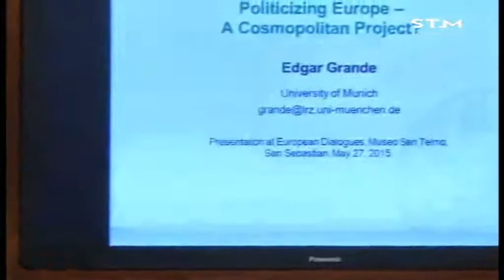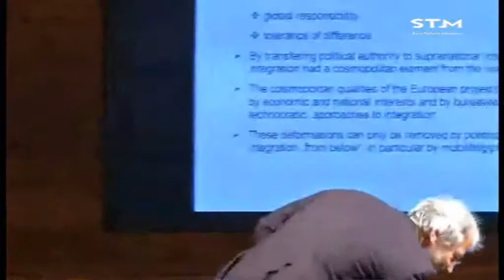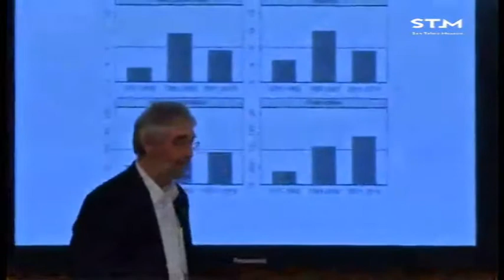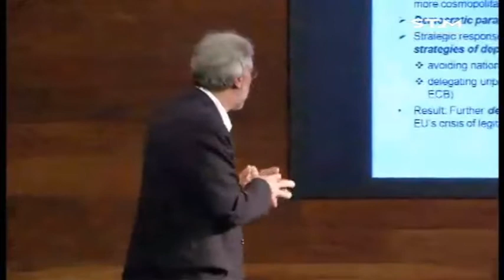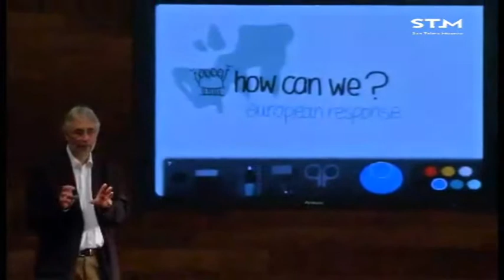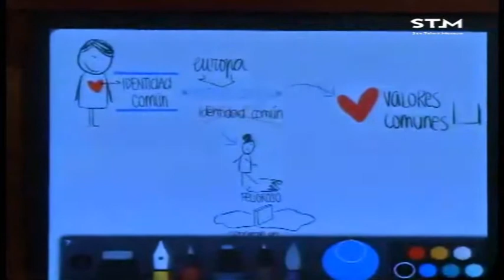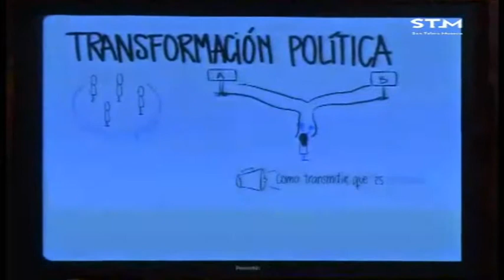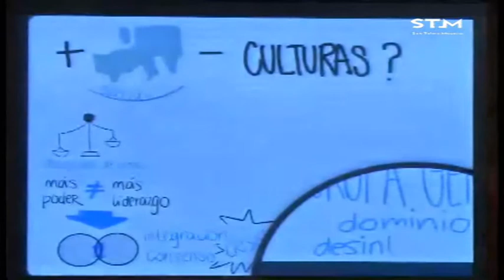Edgar Grande / The politization of Europe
Hitzaldia 2015eko maiatzaren 27an izan zen San Telmo Museoan “Europar elkarrizketak” zikloaren barnean. Parte-hartzaileak Daniel Innerarity eta Edgar Grande izan ziren.